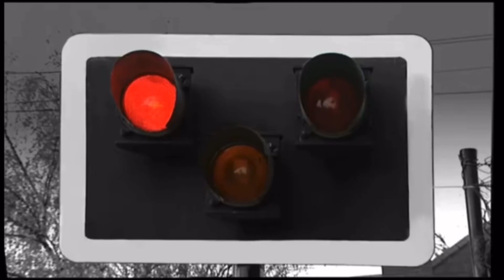Iarnrod Eireman - Watch (2007, Ireland)